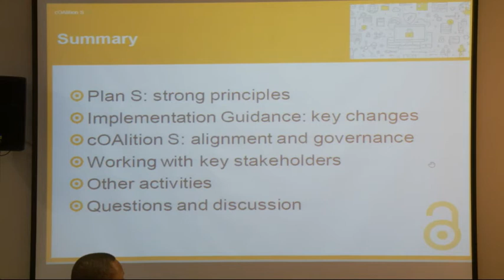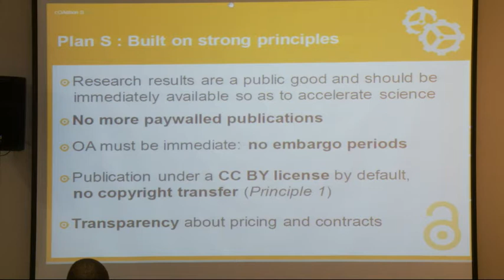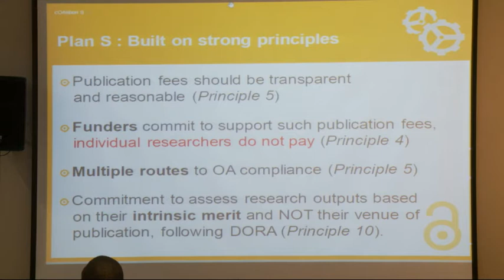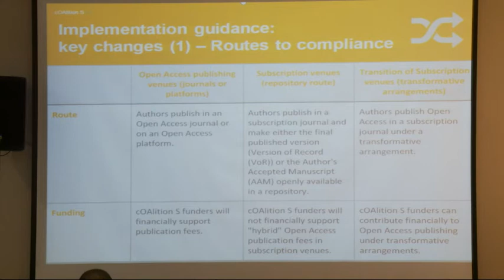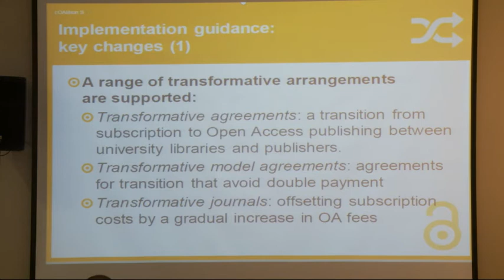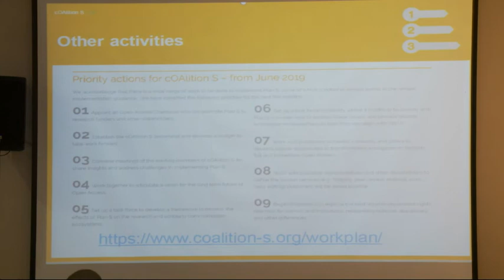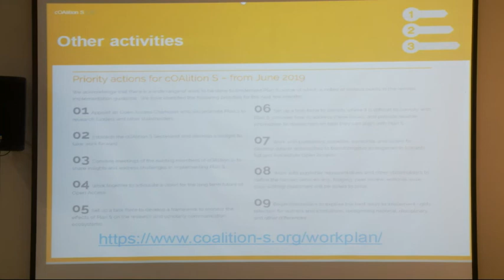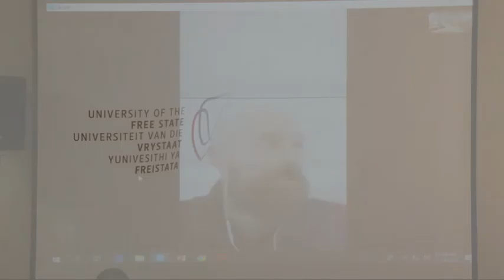Gareth O'Neill, Plan S ambassador, on Plan S and transformative agreements in academic publishing.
Gareth O'Neill, linguist and Plan S Ambassador, spoke about Plan S at the Open Science Scholarship Colloquium 2019, hosted by the UFS and CUT Libraries.